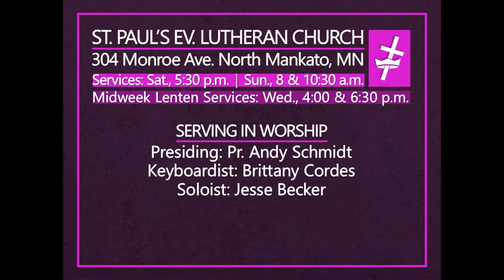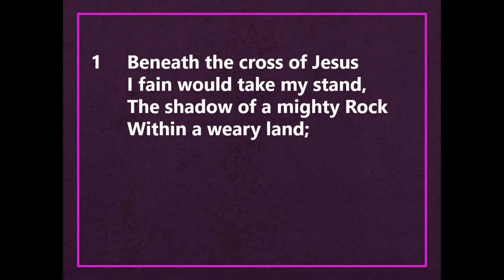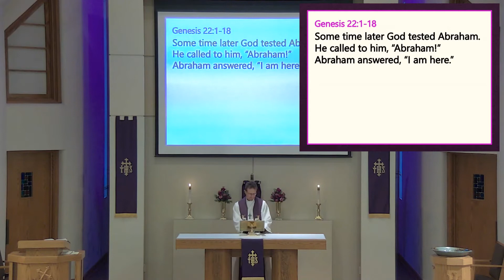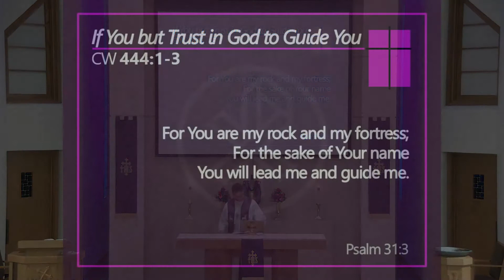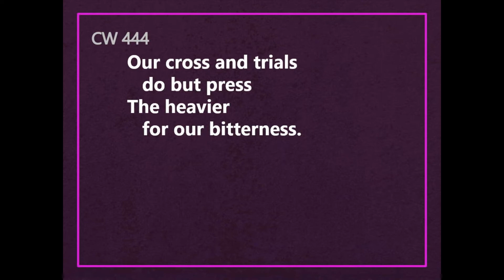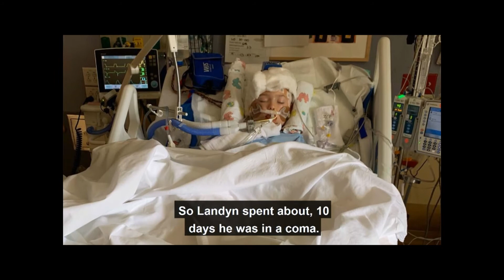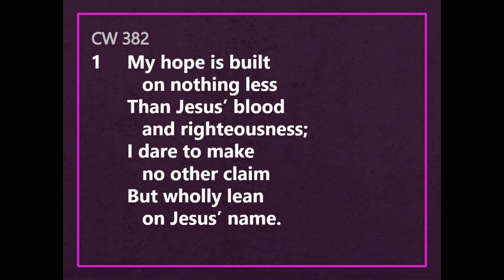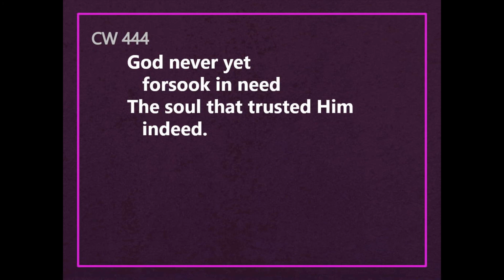February 21, 2021 Worship Service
Pastor: Andy Schmidt
Sermon Text: Psalm 3
Theme: The Struggle Against The Enemy